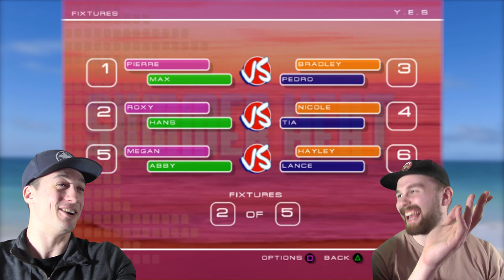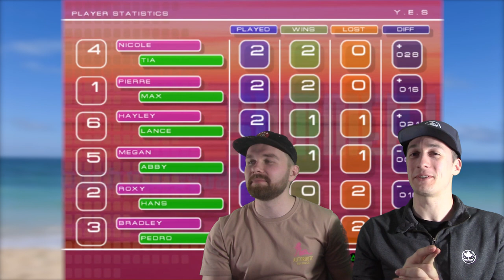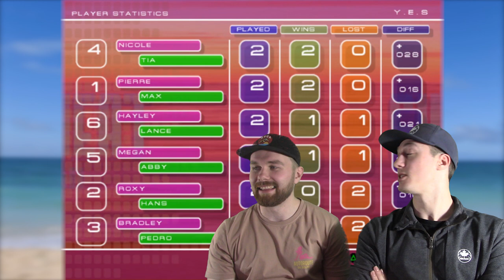BRINGING THE HEAT!!! | Summer Heat Beach Volleyball Career Mode Episode 8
BRINGING THE HEAT!!! | Summer Heat Beach Volleyball Career Mode Episode 8 presented by Yes Guy Gaming. After 15 years of playing Summer Heat Beach Volleyball, it's time to finally grab a partner and play through the us tour career mode! Alongside my good friend Matt we play through on hard difficulty to try to make it to the end. It's about time I found someone to play with...

for everything Yes Guy Gaming, including all of my gameplay episodes just like this Summer Heat Beach Volleyball Unbound Gameplay video!